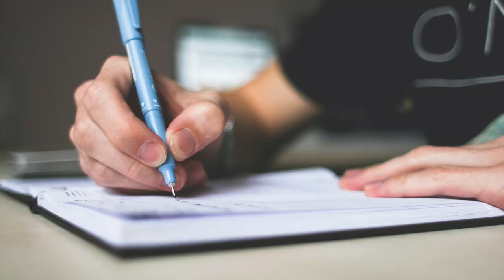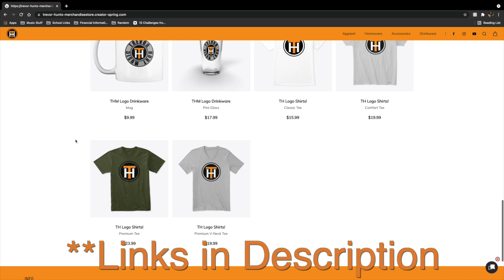Learn from my Mistakes/The Story Behind Young & Dumb (Ep.1)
This video is about my successes and my failures whilst recording my first song! If you found this helpful, let me know! I will be making one of these for every single song I've written.